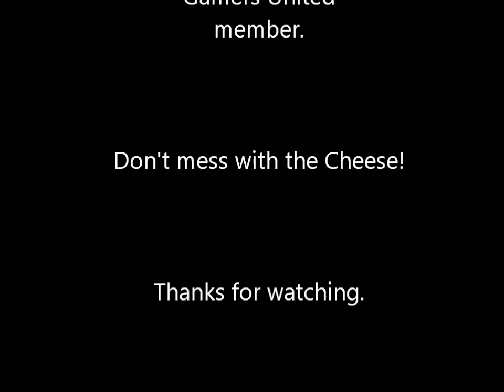Hairy Cheese - Black Ops Spotlight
Gamers United member Hairy Cheese lays out the kills in this clip.  A killjoy of shots and killstreaks delight the viewer in this video.